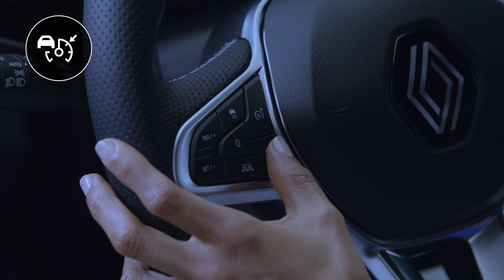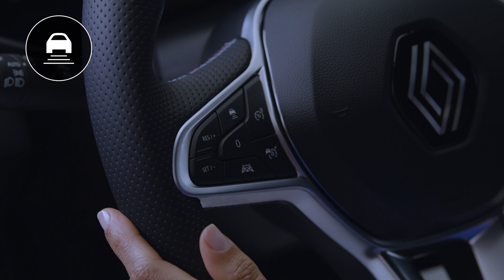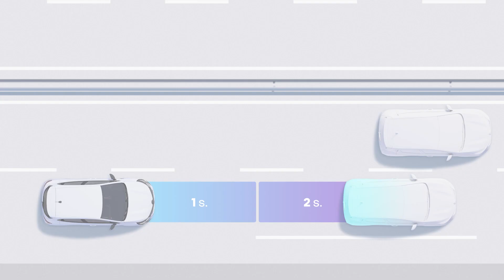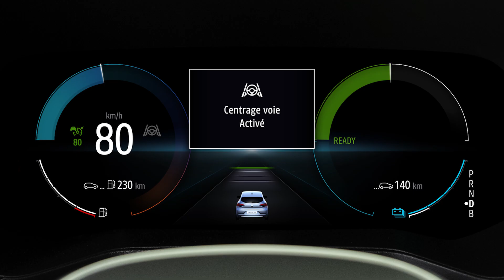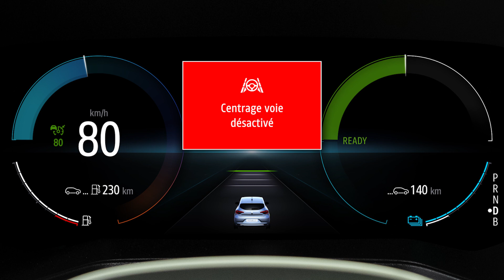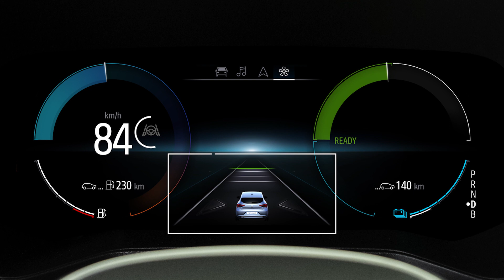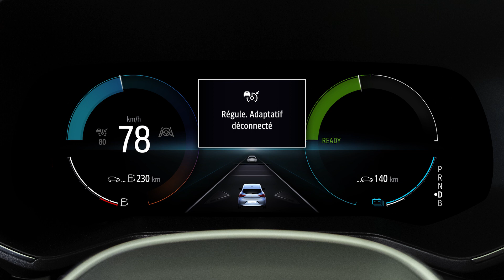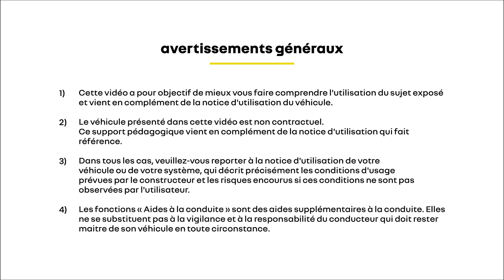l'active driver assist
CLIO 2023 (FRA)